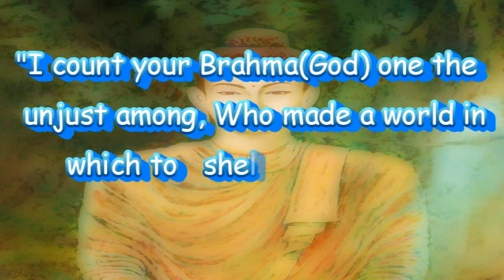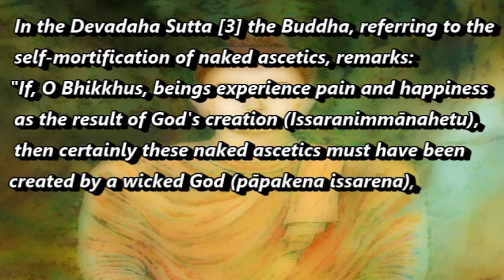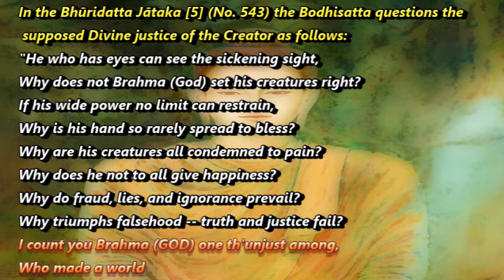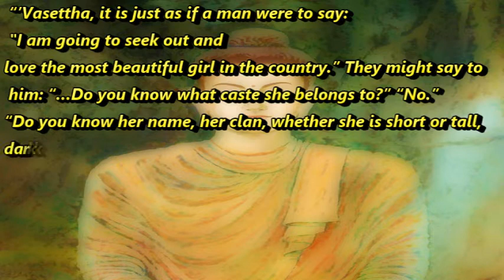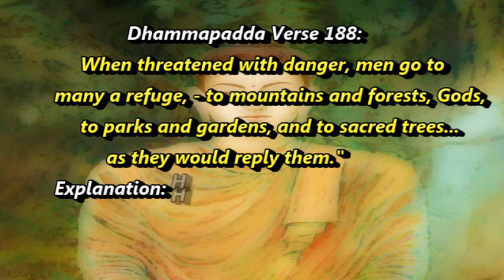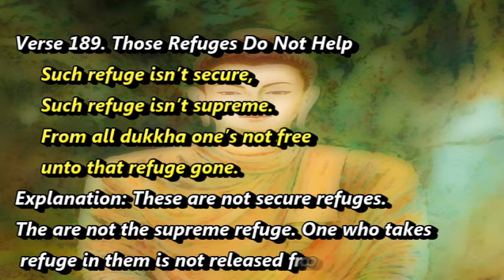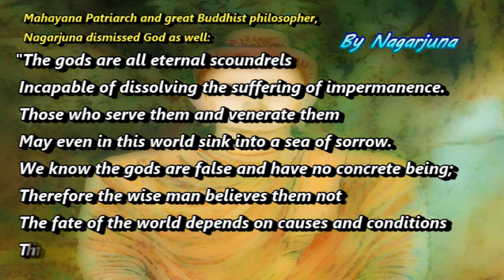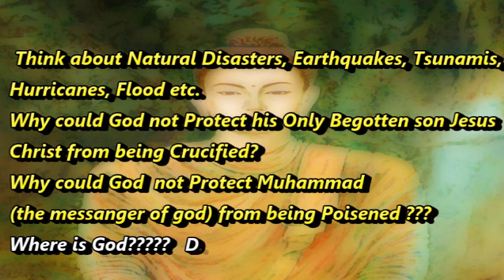Buddha Rejects Creator God. (Think Independently)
Buddha is not a God and he is neither the creator of this universe according to Buddhism. This video has some of the references from the noble book of Buddhism (Tipitaka) about the rejection of a creator god and some views against the creation and creator.

How can a good God can't prevent happening evil on this earth?
Prevention is better than cure . Isn't it?